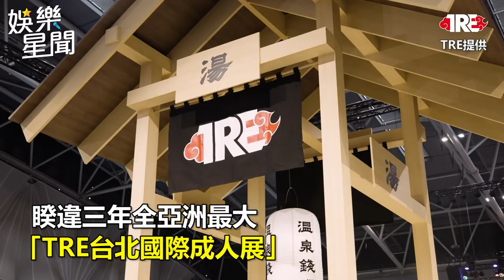三上悠亞領軍47女優！萬人朝聖震撼畫面曝光｜三立娛樂星聞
TRE提供